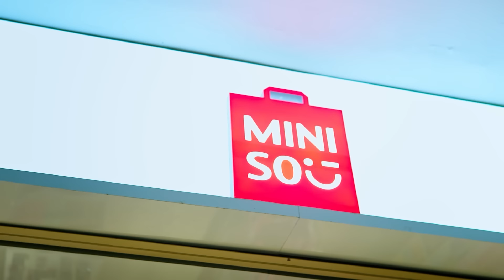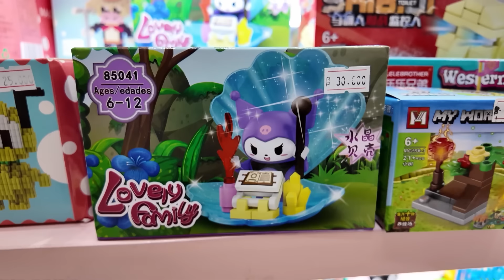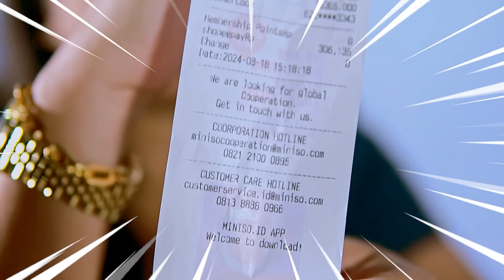SAMANTHA VS PAPA BELANJA SERBA SANRIO VIRAL KUROMI CINNAMOROLL MELODY POMPOMPURIN ADA BADUT KUROMI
Check Video Seru lainnya dari Samantha ya!!

Video Kolaborasi Samantha bareng YouTuber :
Follow Instagram Kita Sekarang!!